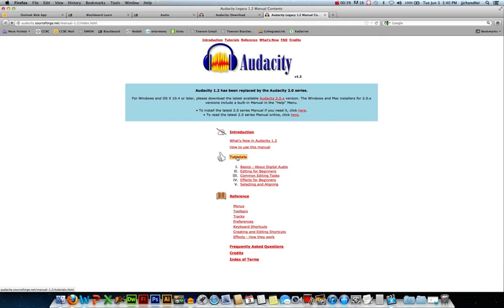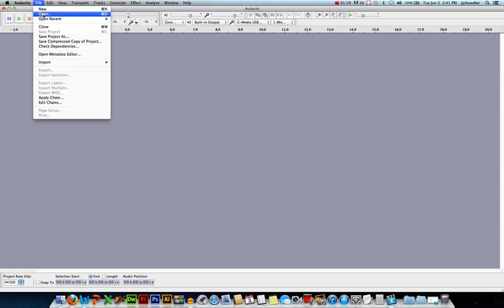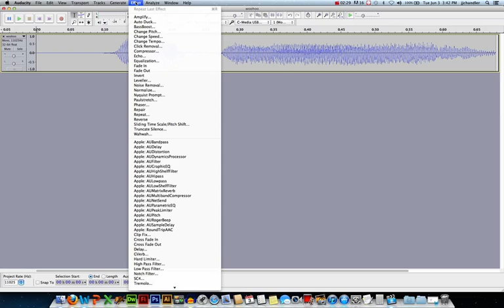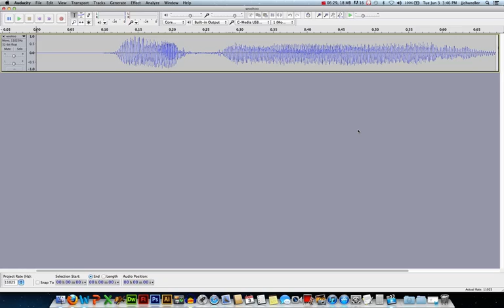Audacity - Overview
A general overview of the Audacity interface.